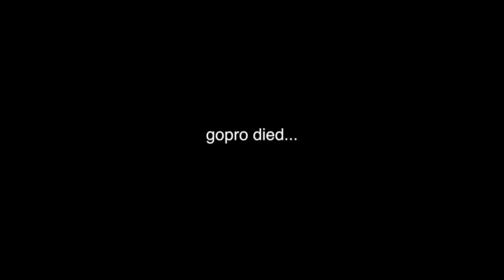I AM NEVER ICE FISHING AGAIN!!!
I think it is about time I throw in the towel. This was my last ice fishing trip of the season and maybe forever. In this episode I hop aboard the struggle bus and attempt to catch some bass through less than safe ice. Despite having the worst luck ever, I still had some fun fishing on my birthday. Huge shoutout to Schuyler for taking me out to his honey hole! Hope you all enjoy!

►Filming Gear ◄
Vlogging Camera